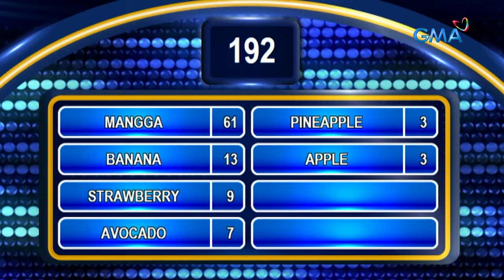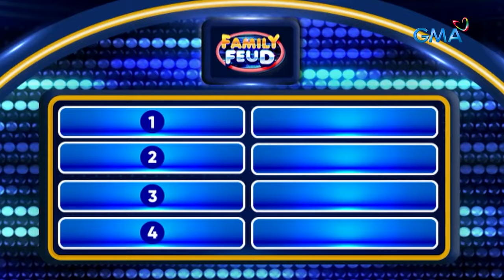Family Feud: ANO KAYA ANG KAILANGAN NG MGA MAHIHIRAP? (Episode 386)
Aired (January 29, 2024): TEAM AWESOME, NAKUHA LAHAT NG SAGOT SA SURVEY BOARD! WHAT A SWEEP!